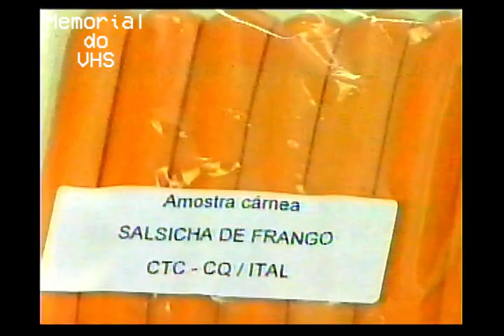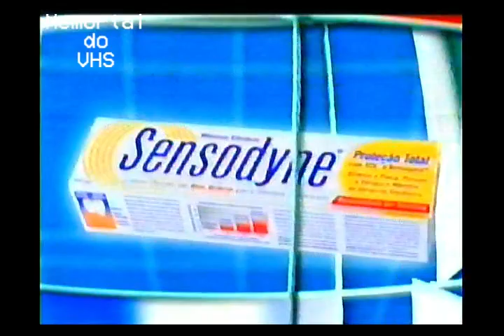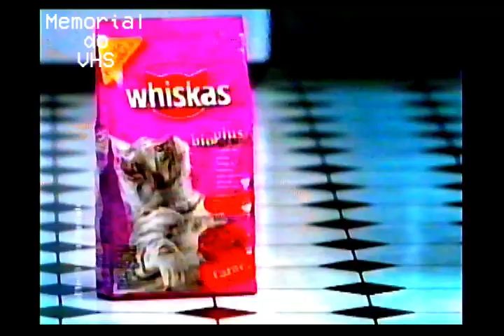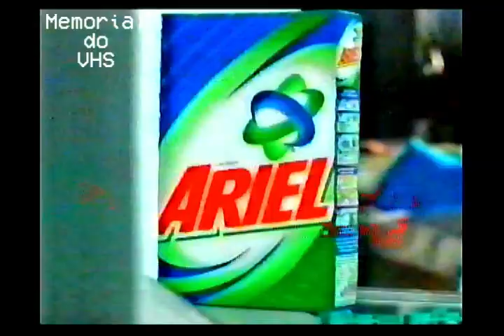Intervalo Globo Repórter - 24/08/01 - TV Aliança Paulista - Sorocaba/SP - Parte 1 de 2